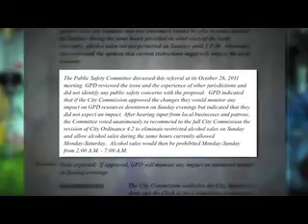Blue Laws a Thing of the Past in G